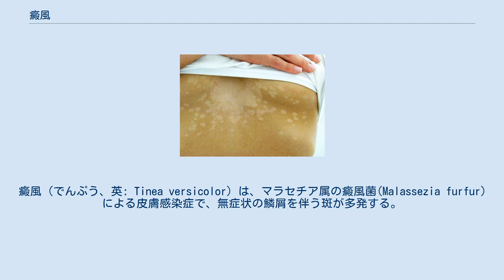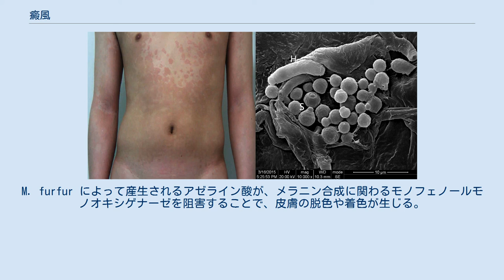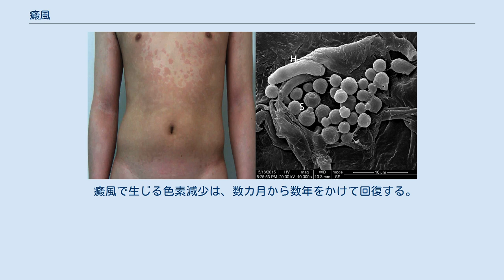癜風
癜風（でんぷう、英: Tinea versicolor）は、マラセチア属の癜風菌(Malassezia furfur)による皮膚感染症で、無症状の鱗屑を伴う斑が多発する。
癜風は良性であり人から人への感染性はないと考えられ、発症者の大半は健康である。
熱帯地方では人口の20-30%が罹患していると報告されている。
 病変部は日焼けで黒くならないため、夏に診断されることが多い。
ありふれた日和見感染の一つであるが気づかない人が多く、一般的に認知されていない。
M. furfur によって産生されるアゼライン酸が、メラニン合成に関わるモノフェノールモノオキシゲナーゼを阻害することで、皮膚の脱色や着色が生じる。
 癜風菌への感染によるが、皮膚の常在菌として存在しており、ほとんどの人では発症せず無害である。
当該疾患に対する感受性を高める因子は、高温多湿、コルチコステロイド、妊娠、低栄養、糖尿病、その他の疾患による免疫抑制がある。
遺伝的に、マラセチア属真菌が増殖しやすい体質の人もいる。
 病変を生じた皮膚の例 細かい鱗屑が付着する淡褐色斑（黒色癜風）あるいは脱色素斑（白色癜風）ができる。
好発部位は背部、胸部、頸部、上腕、腋窩などで、春から夏にかけて発症および悪化しやすく、痒みを伴わないことが多い。
 癜風で生じる色素減少は、数カ月から数年をかけて回復する。